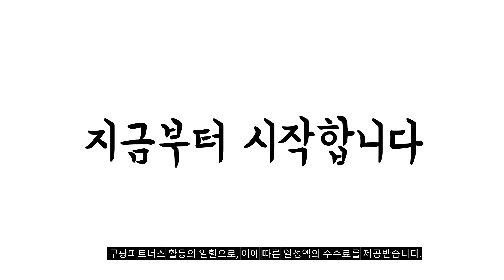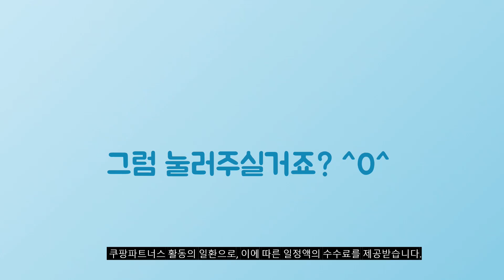2024년 대박 상품 업소용정수기 추천순위 TOP10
❤️❤️❤️ 업소용정수기 구매 가격 평점 리뷰 정리해 봤어요! ❤️❤️❤️

[00:06]
10위. 워터케어 냉온정수기 DWP-816S(백색) DWP-816S(검정) 일시불판매 제조 직판 [285,000원]

[00:11]
9위. #[무료설치 3년무상관리] 쿠쿠 인스퓨어 스팀 100 끓인물  [1,214,850원]

[00:17]
8위. 위닉스정수기 PQ-1000 냉온정수기 PQ-1000 스탠드 - 설치요청(현장결제4만원) [288,710원]

[00:22]
7위. 워터케어 냉온정수기 DWP-816S(백색) DWP-816S(검정) DWP-816S(적색) DWP-816S(실버) 일시불판매 [295,000원]

[00:28]
6위. 아이스로 대용량 냉온정 얼음정수기 GI-BH2000 신제품 2024년 [1,349,900원]

[00:33]
5위. 아이스로 SUPER 냉온정 대용량 얼음정수기 GI-BS3000/3100 신제품 [1,523,300원]

[00:39]
4위. 워터케어 냉온정수기 DWP-816S(백색) DWP-816S(검정) 일시불판매 제조 직판 [285,000원]

[00:44]
3위. 크로버 냉온수기(B26A) (설치비무료) / 가정 / 사무실 [190,000원]

[00:50]
2위. 아쿠아글로리 냉온 정수기 스탠드형 테이블형 가정용 업소용 [265,000원]

[00:55]
1위. 아이스로 냉온정 얼음정수기 GI-B-1000 신제품 2024년 출시 [999,900원]